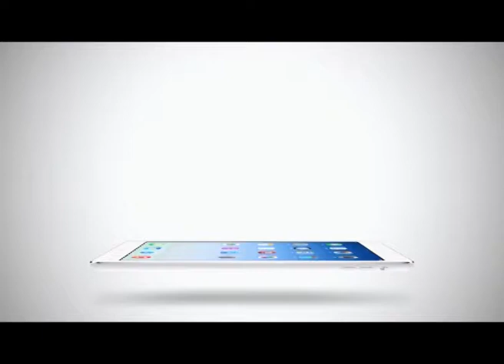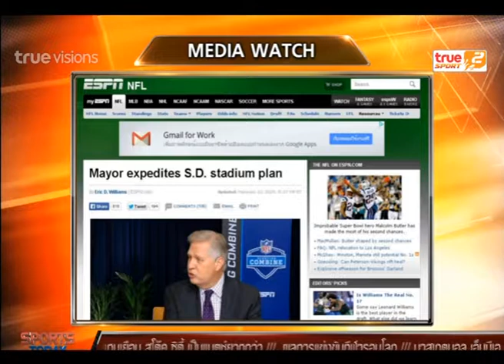Sport Today | 23-02-2015 (2/4)